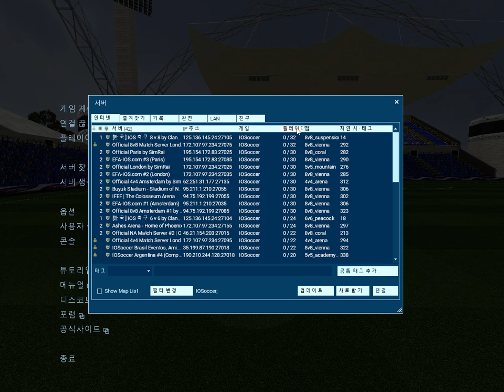[IOSoccer] Play (Steam Free Game)